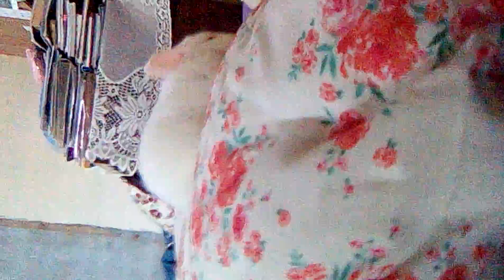My own new bunny